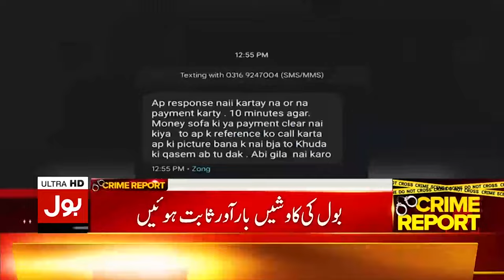Big news related to Bajaur Dhamaka Case | Latest Updates On Bajaur Dhamaka | Breaking News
JUI Jalsay May Dhamaka Kesay Hua? Big Revealed In Bajaur Dhamaka | | Breaking News